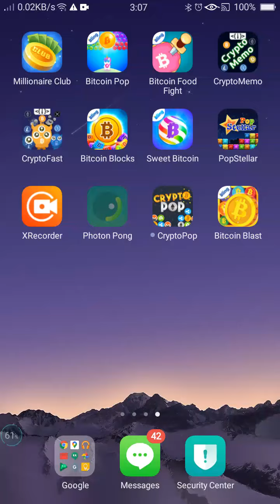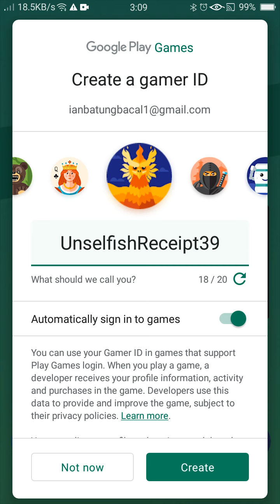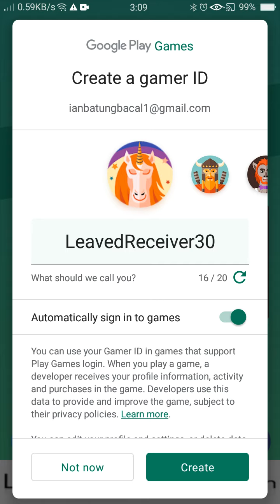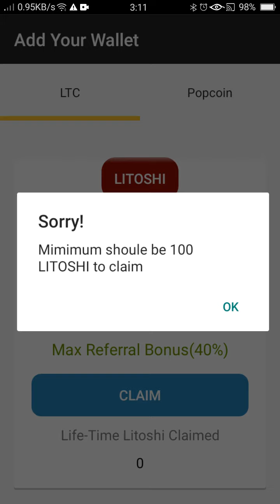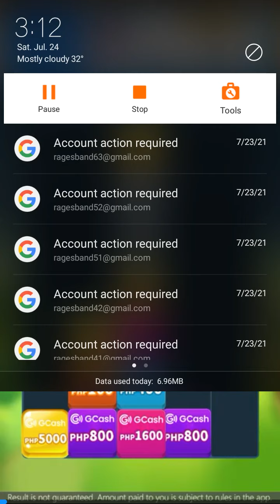Photon Pong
Published today on July 24 2021. Hello guys I will show you my game recorder... This game is called "Photon Pong". Hope you like it thank you together with mp3 embedded in this video.